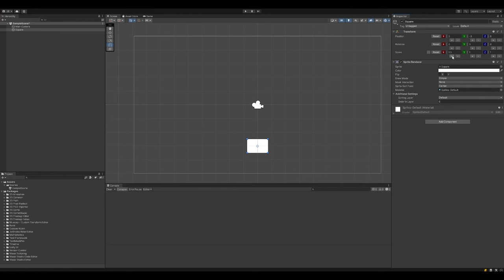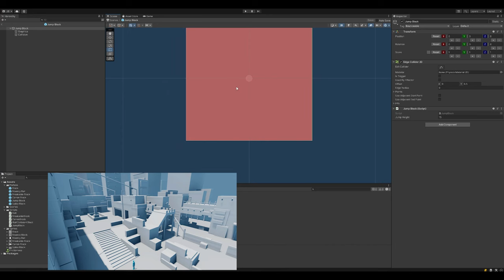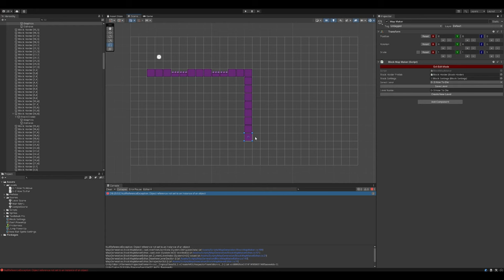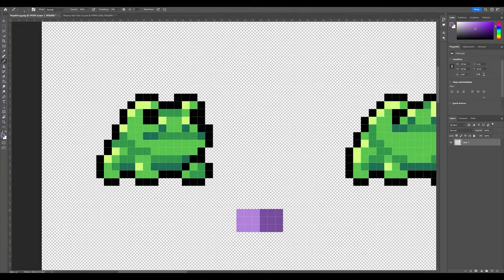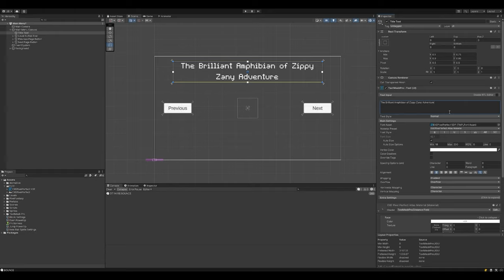Can You Make A Game With Only ONE COLOUR?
My friend challenged me to make a game within 1 week, but the catch is that I can only use one colour! Monochrome games are rare and difficult to make, because it's hard to differentiate various elements through colour alone. They are possible to create, but the colour palette must be cohesive with strong contrast to make the game playable. I knew this would be tricky, but I never back down from a challenge. The goal has to be to keep everything simple, but if you know me, that doesn't last long. Will I be able to deliver on time, or will I serve up failure?

Chapters
0:00 - One Game, One Colour?
1:16 - A Little Detour
1:47 - Picking Colours
2:45 - Power Ups
3:22 - Fresh Coat of Paint
4:38 - The Verdict
5:18 - Outro